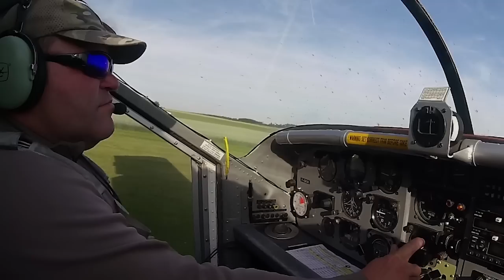Fallschirm Tandmsprung bei Skydive Colibri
So kann auch Euer Sprung bei Skydive Colibri ablaufen -- und natürlich könnt auch Ihr ein cooles Video davon bekommen!